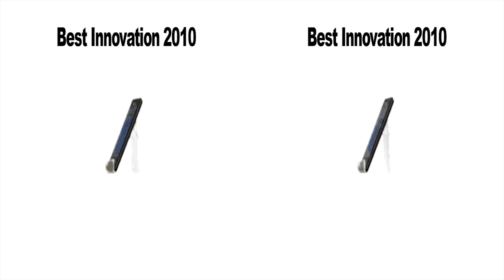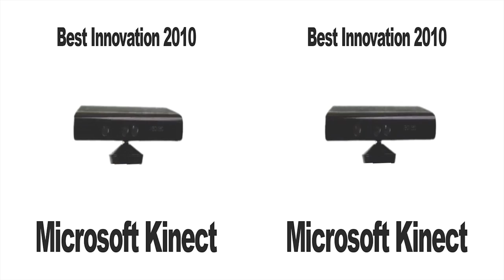Pocket Lint Awards 3D - made by Fixation Video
3D video created by Fixation Video for the 2010 Pocket Lint awards, for playback in a 3D cinema in DCP format.